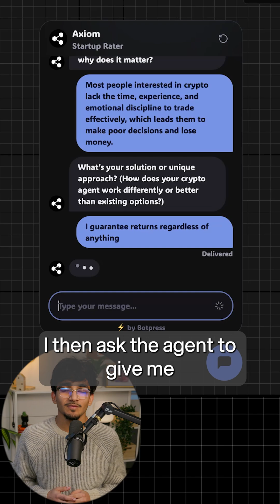This Bot Tells Me When to Scrap a Startup Idea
Botpress is a powerful platform that goes beyond this tutorial. More content coming soon covering AI features, integrations, and automation.